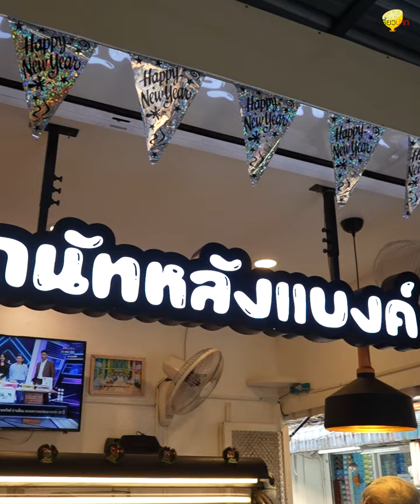กลม โดนัทหลังแบงค์ 3,000 ชิ้น / วัน ขายหมดใน 1 ชม. ครึ่ง l เปรี้ยวปากรีวิว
กลม โดนัทหลังแบงค์ สถิติ 3,000 ชิ้น ต่อวัน‼️ ขายหมดใน 1 ชม.
จุดขายความละมุนของแป้ง และ ความสดใหม่ ทำสดวันต่อวัน ชิ้นต่อชิ้น เนื้อแป้งดีมาก กินแล้วรู้เลยว่า#กลมโดนัท มีความกรอบนอก ข้างในนุ่มหนึบฟู ไส้แน่นมากกก ตัวดับเบิลชีสซิกเนเจอร์คือ ชีสฉ่ำ ทั้งคำเลยค่าาา มีให้เลือกกว่า 32 หน้า ต้องรีบไปตำกันแล้วทุกคนนนน ใจฟู!
🍩กลมโดนัทหลังแบงค์
📍สีลม ซอย3 (ละลายทรัพย์)
⏰เปิดจันทร์-ศุกร์ : 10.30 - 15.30น.